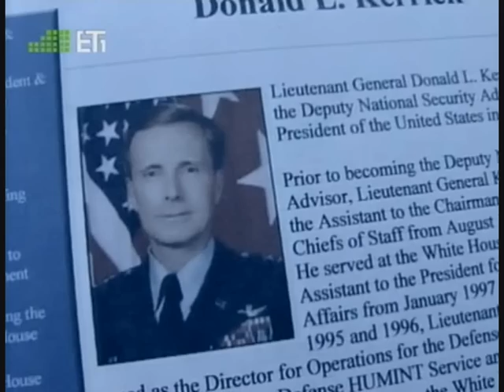ΜΥΣΤΗΡΙΑ ΤΗΣ 11ης Σεπτεμβρίου-Greek Subs-part 2/6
Στέλιος Κούλογλου. Ρεπορτάζ χωρίς σύνορα.